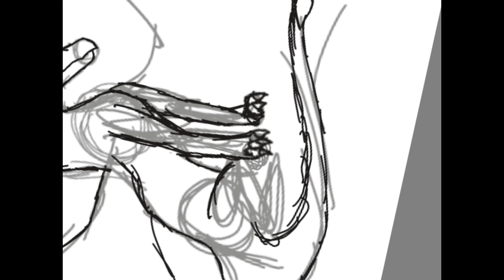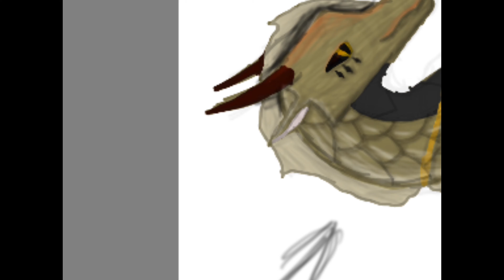Royals WoF Onyx AU speedpaint